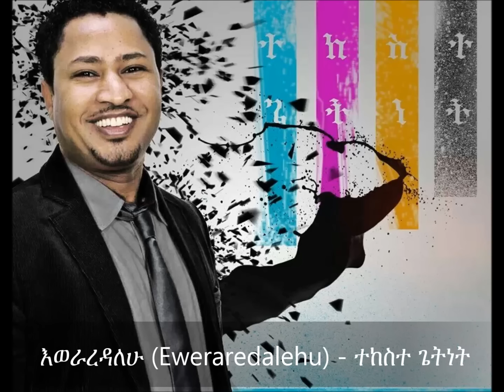Eweraredalehu (እወራረዳለሁ) - Tekeste Getnet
Grace Power Service